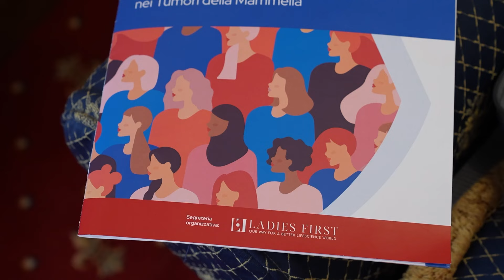Chirurgia ricostruttiva della mammella dopo il tumore: quali sono le tecniche e i risultati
La mastectomia, cioè l'asportazione chirurgica del seno, rappresenta un momento difficile per ogni donna. Oltre al trauma della malattia, la perdita del seno può avere un impatto significativo sull'immagine corporea e sulla qualità della vita. La chirurgia ricostruttiva della mammella offre una speranza concreta di rinascita in quanto l’intervento chirurgico ha l'obiettivo di ripristinare la forma e la funzione del seno, il più possibile simile a quello naturale. La chirurgia ricostruttiva non è una soluzione univoca, ma si declina in diverse tecniche per adattarsi alle esigenze e alle preferenze di ogni donna e la ricostruzione può avvenire tramite protesi o con tessuto autologo, tecnica che permette di ottenere un risultato più naturale e definitivo, non richiedendo interventi successivi come la sostituzione della protesi. La scelta della tecnica più idonea avviene attraverso un percorso personalizzato che coinvolge un team di esperti, tra cui chirurgo plastico, oncologo, psicologo e fisioterapista.
In Italia, la chirurgia ricostruttiva della mammella è ancora un campo in evoluzione, con una distribuzione non uniforme delle risorse e competenze sul territorio nazionale. L'obiettivo è quello di garantire a ogni donna la possibilità di scegliere il proprio percorso di rinascita, con la consapevolezza che la chirurgia ricostruttiva della mammella può rappresentare un nuovo inizio, pieno di speranza e fiducia in se stesse.
Abbiamo parlato di questi temi con il professor Benedetto Longo, Professore Associato di Chirurgia Plastica presso l’Università di Roma “Tor Vergata”, che abbiamo incontrato a Roma a margine di un evento che si è svolto alla Camera presso la Sala della Regina durante il quale è stata presentata la Prima Consensus sull'Innovazione nel Tumore della Mammella, organizzato da Ladies First.